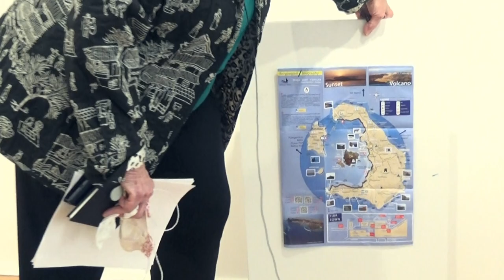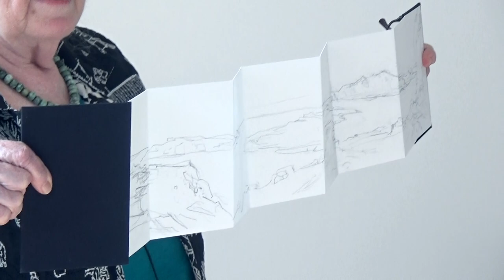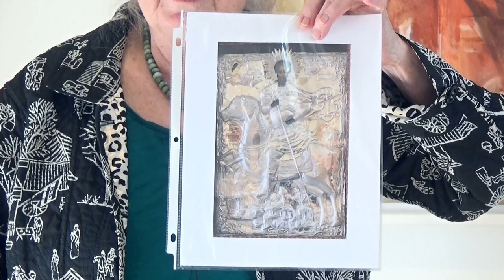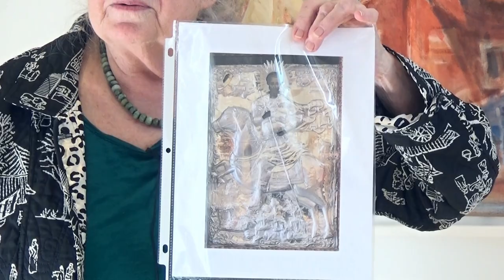BLUE MOUNTAIN GALLERY - Marcia Clark /Artist Talk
Artist: Marcia Clark
Exhibition Title: From the Aegean to the Arctic: Recent Paintings
Exhibition Dates: October 5-30, 2021